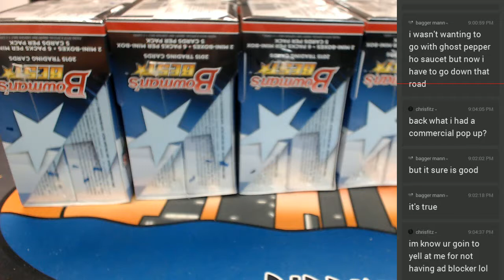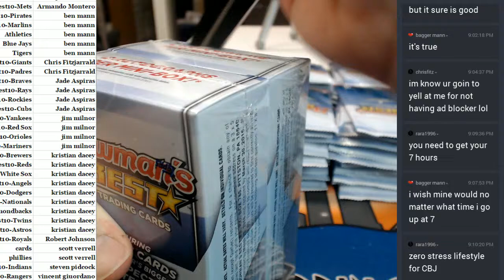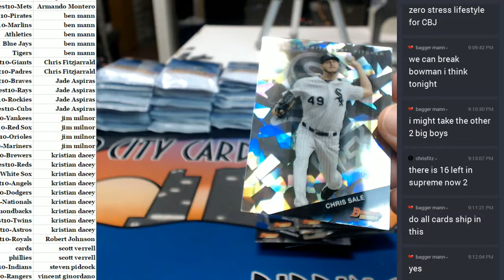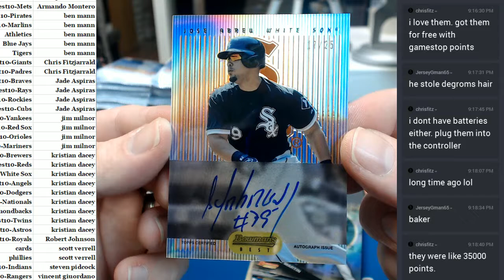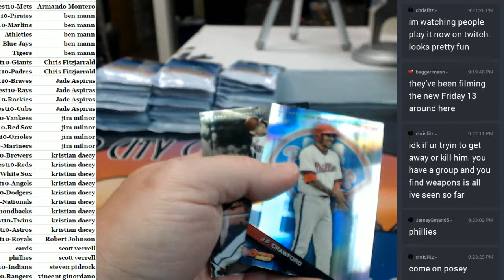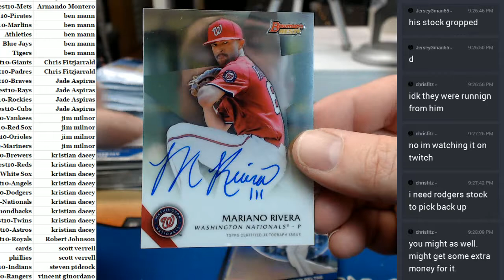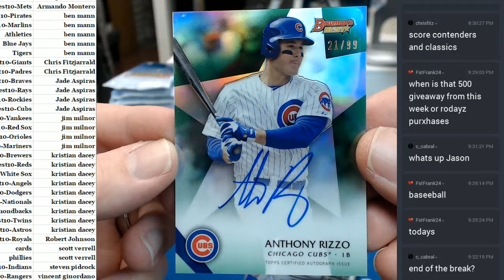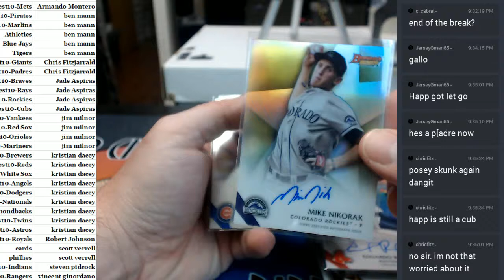2015 Bowman's Best #10 05312017